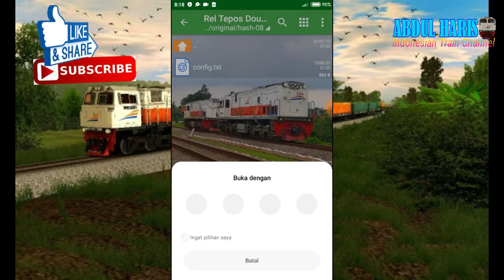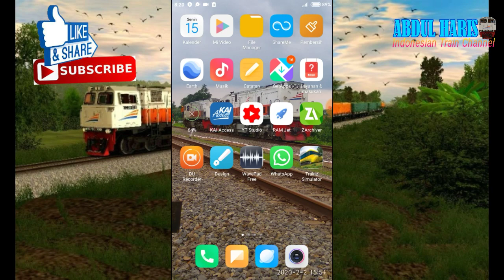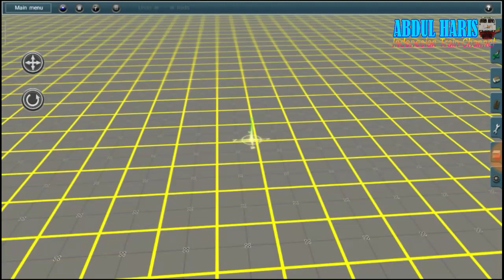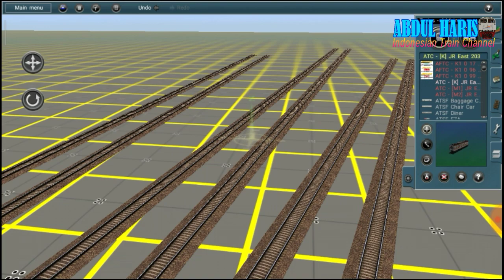TUTORIAL CARA MENGUBAH REL SINGLE JADI DOUBLE TRACK - Trainz Simulator Android Indonesian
Oke Gess Berjumpa Lagi Dengan Saya. Di Video kali ini saya Telah Mengupload Yaitu Tutorial Mengubah Rel Single Jadi Double Track. Tutorial ini Bener-bener Sangat Simple Banget Lurrr, Jadi kalian pas buat rute lintas 2 jalur pake ini aja jadi Simple Banget hehe.

Oke bagi kalian yang mau mentahan nya. Silahkan Download Disini.

Silahkan Pahami Terlebih Dahulu Sebelum Komentar Di Video ini.